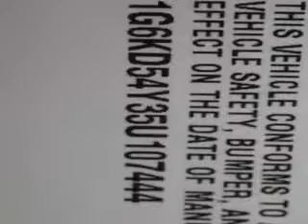2005 Cadillac DeVille Beach Cars West Palm Beach, FL 33409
Cadillac DeVille Check out this  Silver   Cadillac Deville Sedan, equipped with an 8 Cylinder engine and an automatic transmission. Enjoy this great car with features like Remote Power Door Locks, Leather Upholstery, Heated Outside Mirrors, Rear Air Conditioning, Leather Wrapped Steering Wheel, Leather Upholstery, Power Driver and Passenger Seating, Alloy Wheels, 6 Passenger Seating, OnStar Communication System, Turn Signal Mirrors, Tire Pressure Monitoring System, Rear Bench Seat, on steering wheel audio and cruise controls, and much more. Enjoy the drive, have peace of mind, and drive your entire family in this  Cadillac Deville. See us at Beach Cars today!VIN:1G6KD54Y35U107444

Beach Cars
1441 North Military Trail